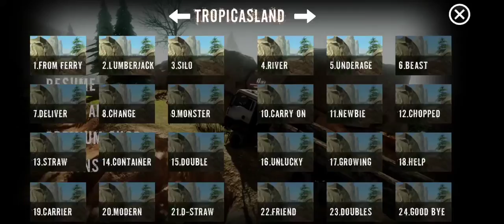new car driving games